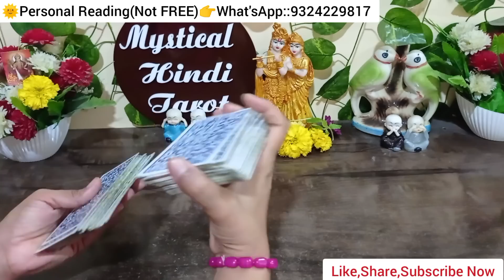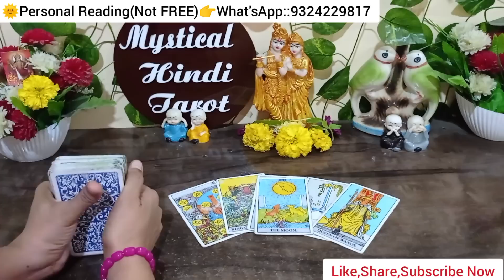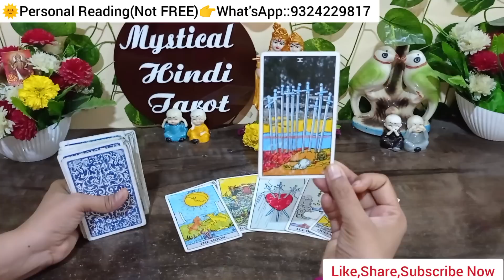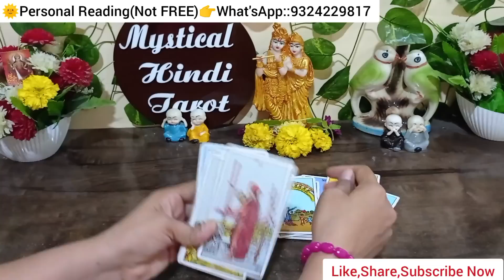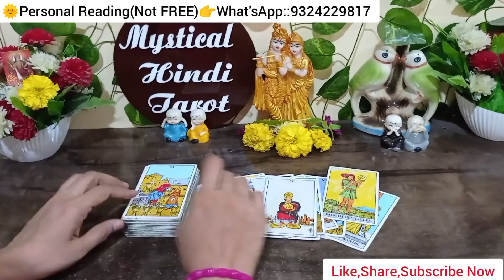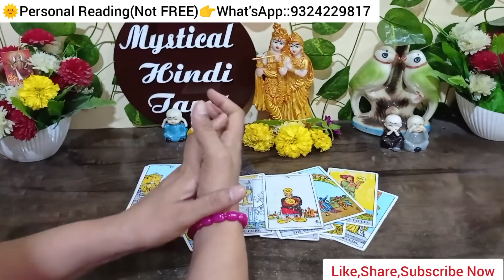💔NEXT 6HRS FEELINGS OF PARTNER!CURRENT FEELINGS OF PARTNER!TAROT CARD READING HINDI!💛💯